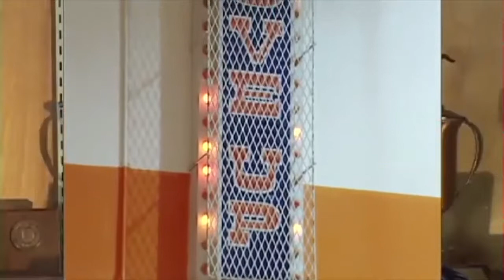Westwood History 2019